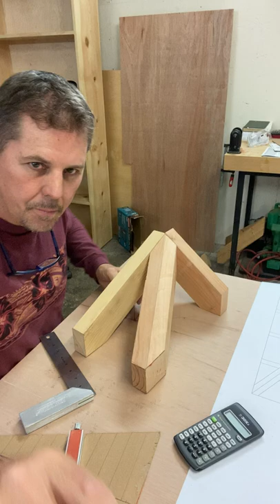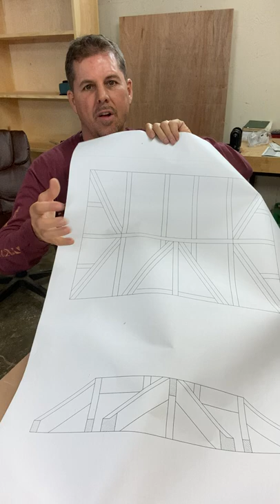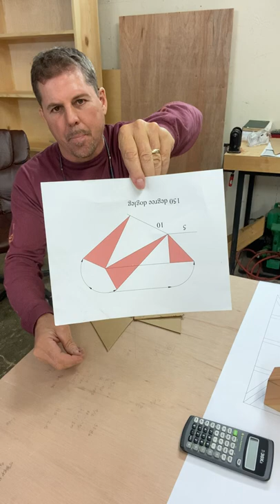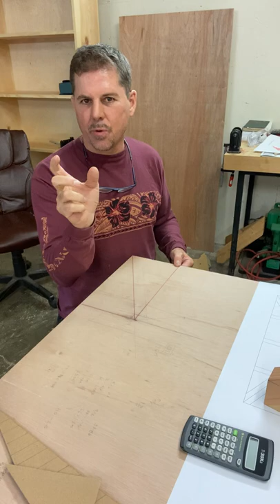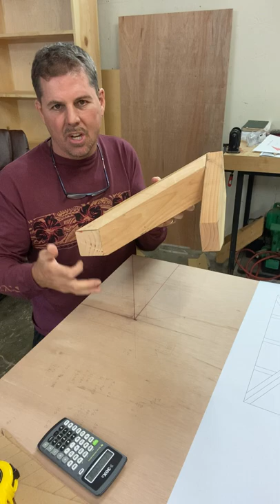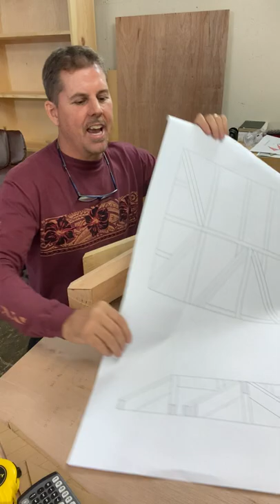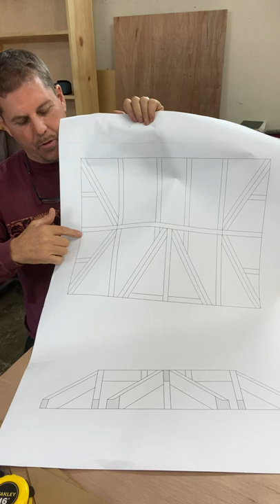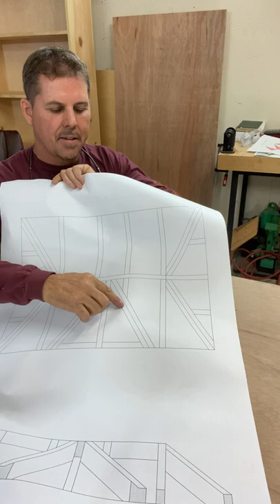5-9 split pitch